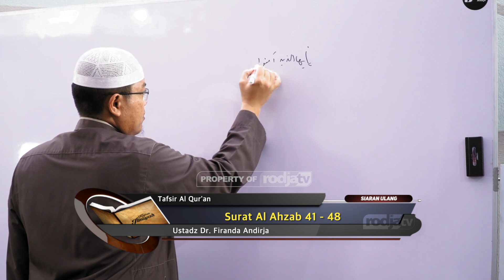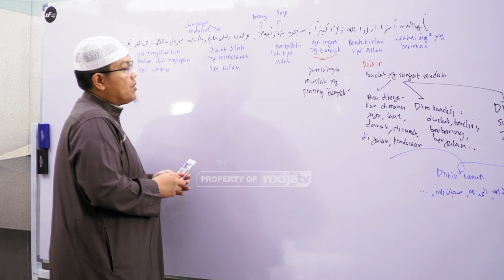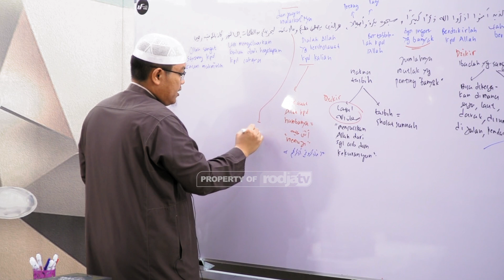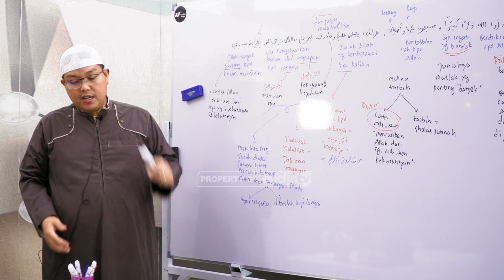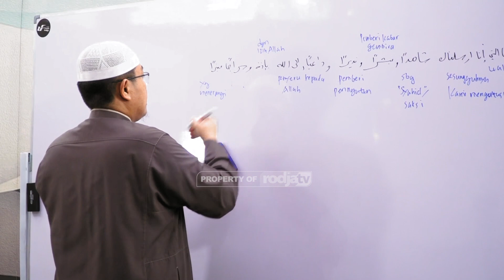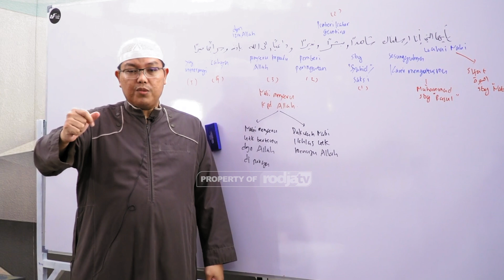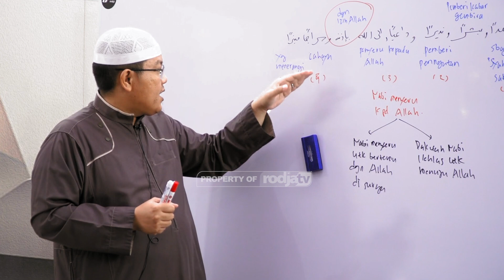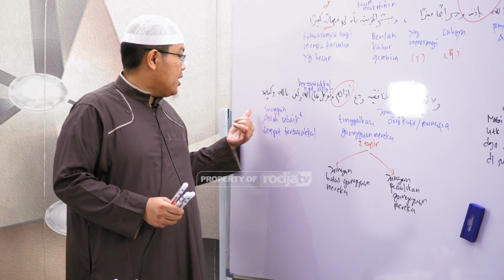Tafsir Surat Al Ahzab: 41-48 l Ustadz Dr. Firanda Andirja, M.A.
Tafsir Surat Al-Ahzab Ayat 41-48 merupakan bagian dari kajian tafsir yang disampaikan oleh Ustadz Dr. Abu ‘Abdil Muhsin Firanda Andirja, M.A.

Allah subhanahu wata'ala berfirman:

يٰۤـاَيُّهَا الَّذِيۡنَ اٰمَنُوا اذۡكُرُوۡا اللّٰهَ ذِكۡرًا كَثِيۡرًا
41. Wahai orang-orang yang beriman! Ingatlah kepada Allah, dengan mengingat (nama-Nya) sebanyak-banyaknya,

وَّ سَبِّحُوۡهُ بُكۡرَةً وَّاَصِيۡلًا
42. dan bertasbihlah kepada-Nya pada waktu pagi dan petang.

هُوَ الَّذِىۡ يُصَلِّىۡ عَلَيۡكُمۡ وَمَلٰٓٮِٕكَتُهٗ لِيُخۡرِجَكُمۡ مِّنَ الظُّلُمٰتِ اِلَى النُّوۡرِ ؕ وَكَانَ بِالۡمُؤۡمِنِيۡنَ رَحِيۡمًا
43. Dialah yang memberi rahmat kepadamu dan para malaikat-Nya (memohonkan ampunan untukmu), agar Dia mengeluarkan kamu dari kegelapan kepada cahaya (yang terang). Dan Dia Maha Penyayang kepada orang-orang yang beriman.